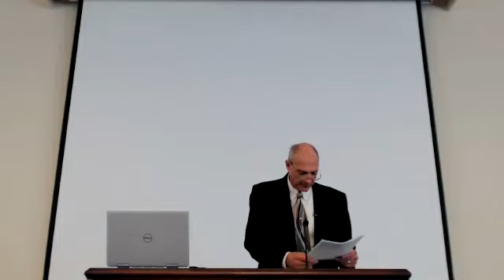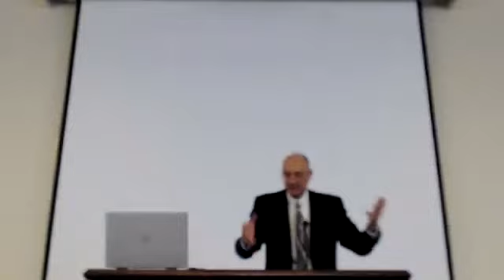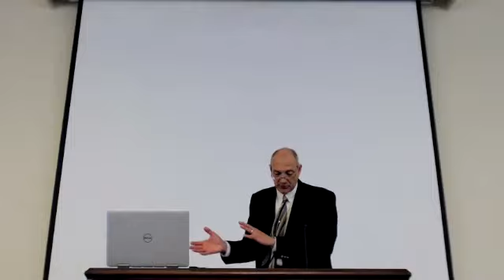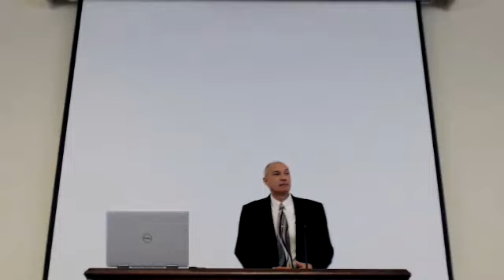Deacons, Pt 2